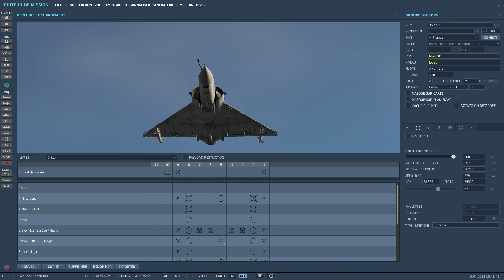DCS - Dilixo - Mirage 2000C Air/Sol #4 Canon et Roquettes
Merci infiniment à TheSkipjack95 pour avoir réalisé la traduction en Anglais.

Comment tirer au Canon et utiliser les Roquettes.

0:00 Intro
0:30 Présentation
0:44 Modification de la mission
1:07 Vue cockpit
5:17 Outro

Les liens :
### Chaine Twitch d'Olivier-Gaming :

Ma Config:
Processeur : Intel(R) Core(TM) i9-10900KF CPU @ 3.70GHz
RAM : 64Go
Carte Graphique : Dell Nvidia 3090 RTX  24Go
Clavier/souris : Dell
Ecran : Acer 27" LED - KG271 1920 x 1080 - 1 ms - Format 16/9
Joystick : Thrustmaster Hotas Warthog / palonnier TFRP
VR : HP Reverb G2
Track IR : Delan Head Tracking
Casque : Kingston Hyper X Cloud II red (Jack)